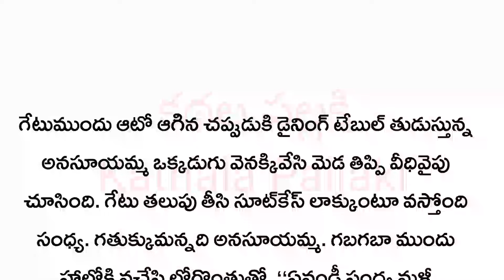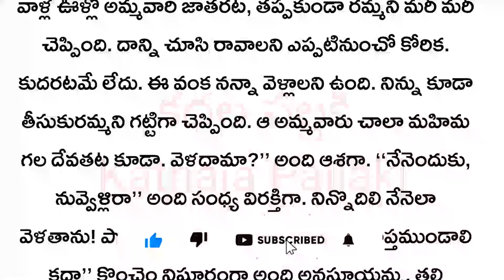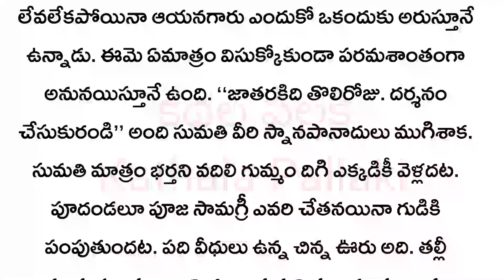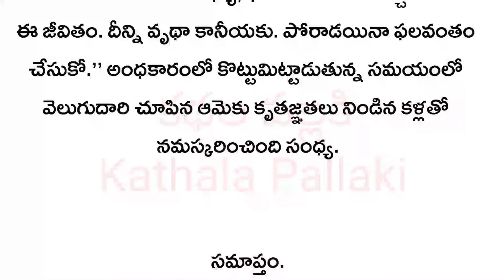భర్త ఎంత క్రూరంగా ప్రవర్తించినా ఆడది భరించాలా?HeartTouchingAudioloveStoriesTelugu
భర్త ఎంత క్రూరంగా ప్రవర్తించినా ఆడది భరించాలా?
ప్రతీ ఒక్కరూ కచ్చితంగా వినాల్సిన అద్భుతమైన కథ! HeartTouchingAudioloveStoriesTelugu  @KathalaPallaki
Heart Touching Stories in Telugu ‎@KathalaPallaki
telugustory
Telugu real life quotes
Telugu kathalu

please support mee.. thank you.🙏